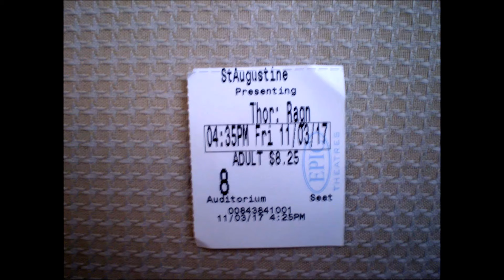Jacksonville Air Show highlights 2017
Amazing plane footage Including the blue angels.  at the JAX Navy base airport in Jacksonville FL

thor ragnarok
rangarok